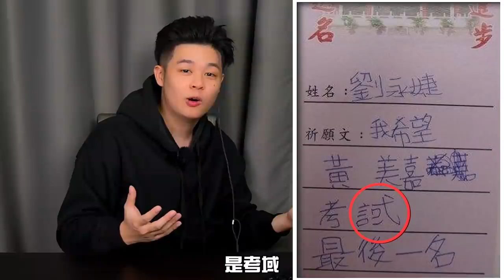真人版《哆啦A夢》！雖說靜香依舊可愛，哆啦A夢卻讓人難以直視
哆啦A夢是不少人童年時期最喜歡的動漫，而網上模仿哆啦A夢的人也是有很多的，這不最近又出來了一個真人版哆啦A夢。
要是按照我們正常的慣例的話那哆啦A夢當中人物的形像做出來應該都是比較可愛，偏動漫一些的，但是這真人版哆啦A夢基本都是直接按照外貌來進行設定的，所以看起來和我們預想當中可能會有很大的差距，讓我們來看一下吧。